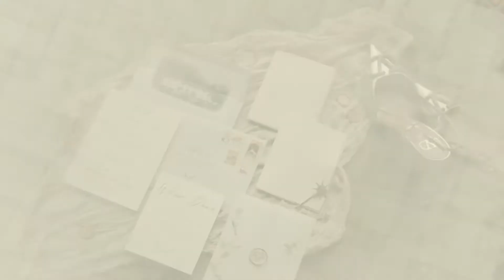Villa Montalvo Saratoga Wedding Video I Cat & Carl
Cat and Carl were married at Villa Montalvo at Saratoga, California!
🌿 Top 8 Questions to Ask Your Wedding Creatives Before You Book

A little of @catnverge and @Carl's wedding at @montalvospecialevents!

WEDDING CREATIVES:⁣
Planning: @charmedevents
Videographer: @daxvictorinofilms⁣
Photographer: @duyho_
Hair and Make-up: Makeup by Jasmine
DJ: @simevents
Live Musician: @siliconvalleypipeband
Florals: @petitepetalco
Officiant: Reverend Ric
Cake: @flower_flour_sj
Dessert: Sugar Mama
Beverages: Le Papillon
Event Rentals: @theonicollection and @standardeventrentals
Linens: @latavolalinen
Lighting: @magicallighting
Photobooth: @tomfooleryphotobooth
Transportation: Sal's Airport and Limo Service
Vietnamese Translation: VN Link Solutions

🎶 We get our cinematic music from Audiio.com!